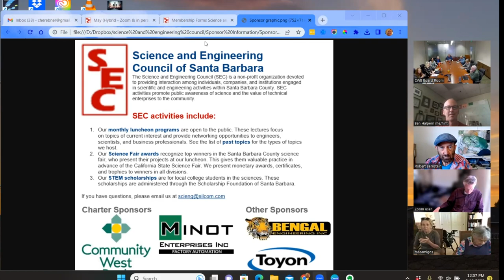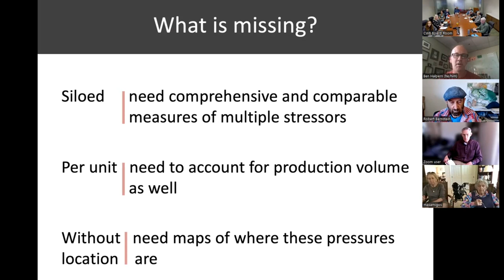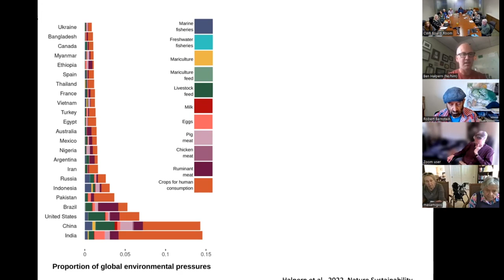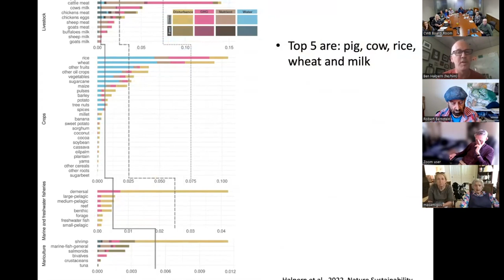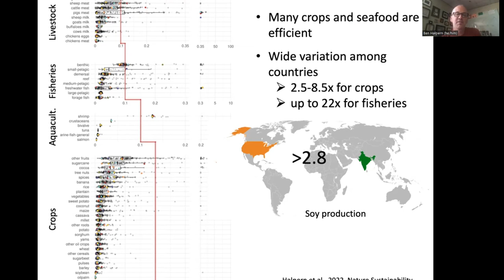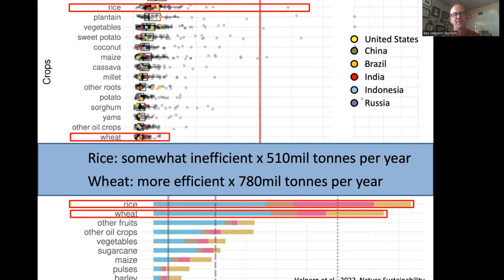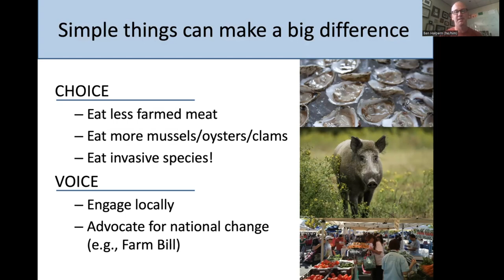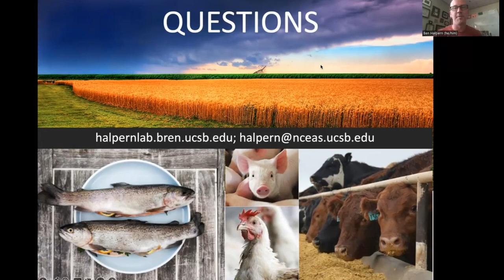The Environmental Footprint of Global Food Production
Feeding humanity puts enormous environmental pressure on our planet. Must studies on this critical issue have addressed it piecemeal--one group of foods or one environmental pressure at a time. Dr. Halpern will share results from his lab's recently published work.